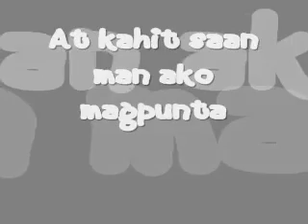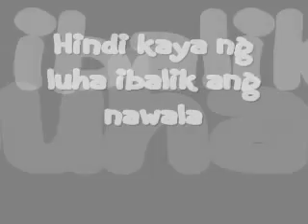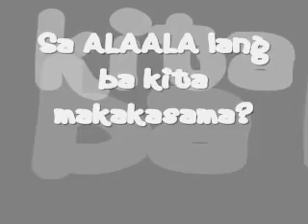Alaala (Lyrics) - Tropical Depression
Pinoy Rock Playlist 01 - Monday a.m/p.m Session

Credits: Tropical Depression